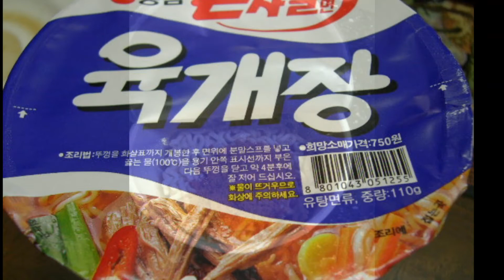휴~ 돈 없어서 사발면이나 먹어야지~~~ㅜ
唉~ 因为没钱,吃碗面~~~ㅜ